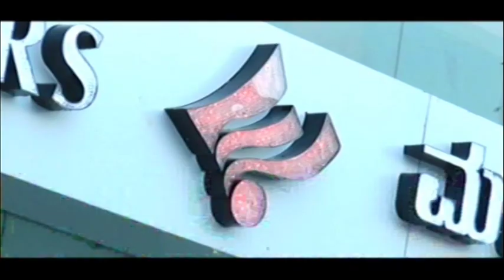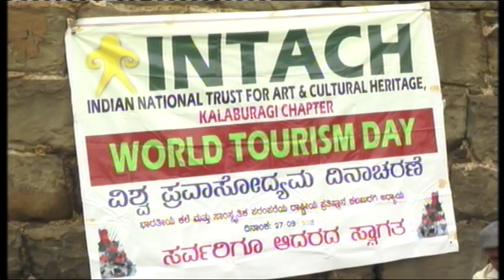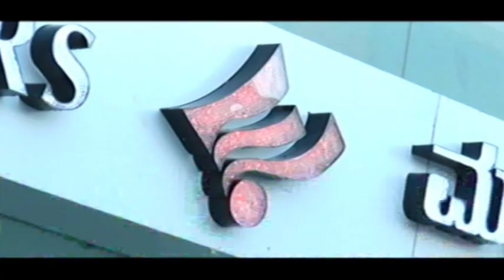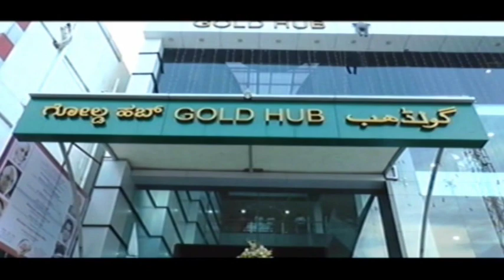IN GULBARGA NEWS 27 SEPT 2018